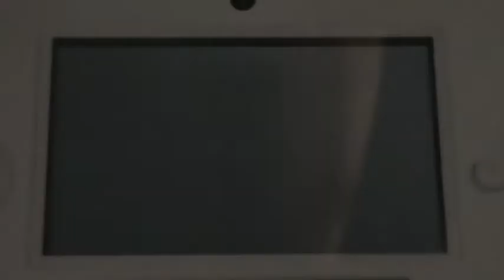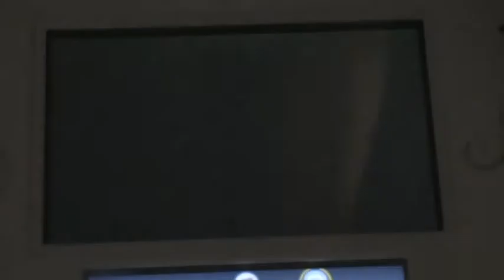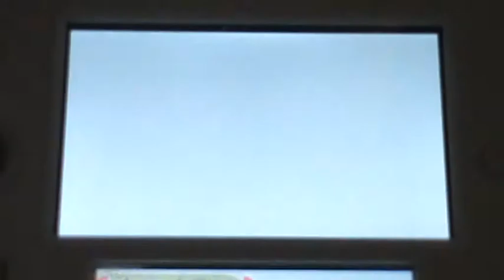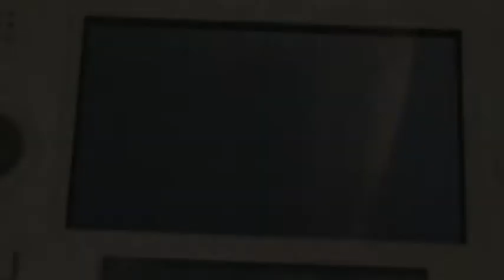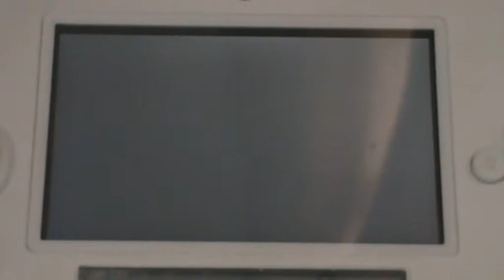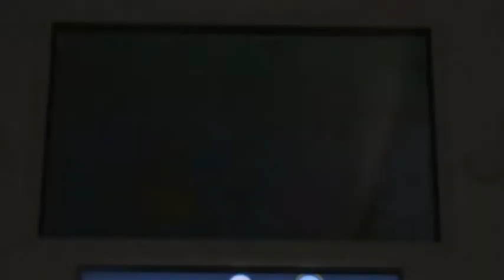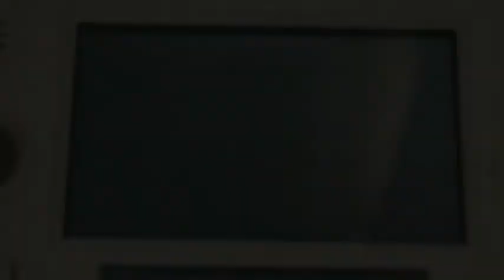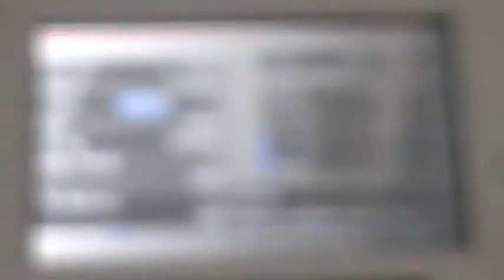pokemon y shiny hunting part 2: still no luck :[